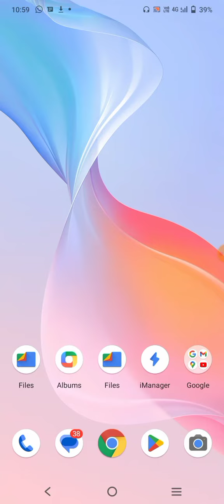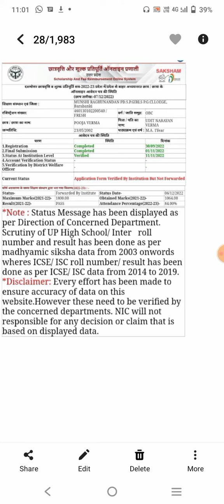Up Scholarship Status Latest news today//Up Scholarship Status 2022-23//scholarship kab aayegi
up scholarship 28 December tak aajayegi